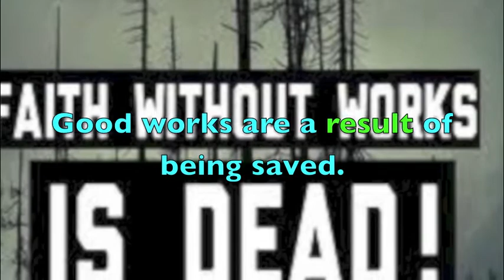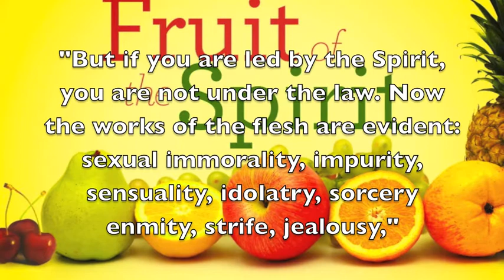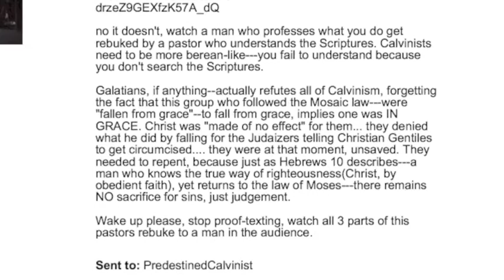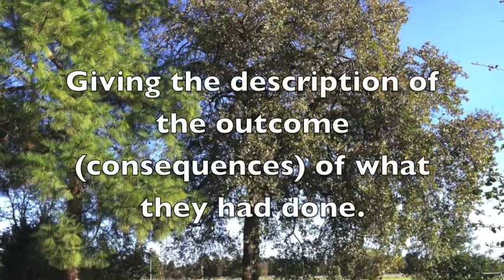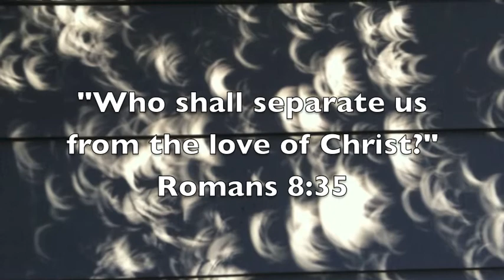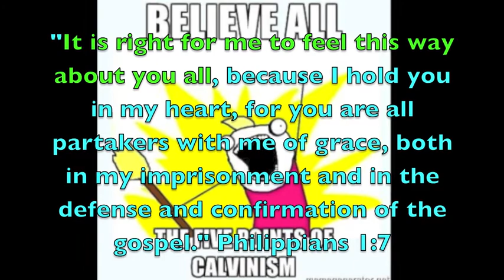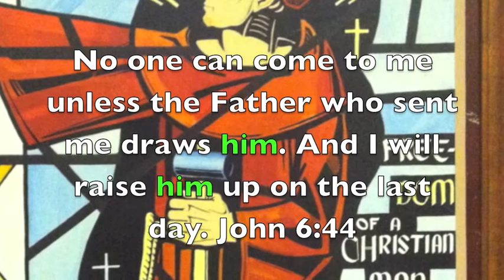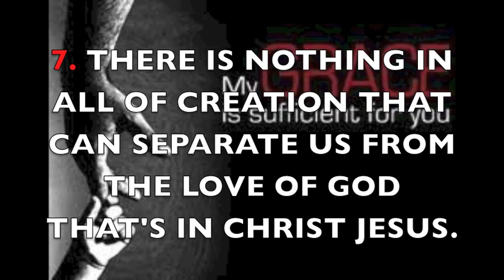droptoZro's Pelagian Confusion PART 2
Here I address the straw man "See! We are commanded to have good works!" and clarify their role in one's life. Works are the result of the indwelling of the Holy Spirit and do not add to justification, so any scripture that commands repentance and good works has nothing to do with justification by faith alone.

"Fallen from grace" disproving Calvinism??? We'll see haha